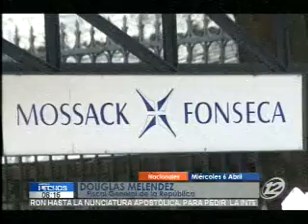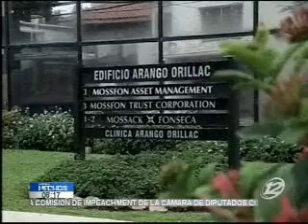Fiscalía inicia investigación por Panama Papers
El fiscal general confirmó que investiga posibles vinculaciones entre salvadoreños y el escándalo de los Panama Papers.